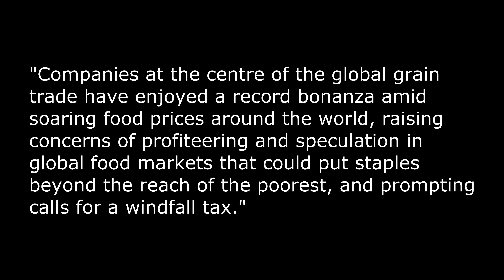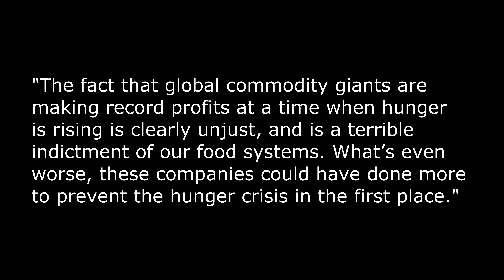Taxing food! 😠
Top global grain suppliers have seen record profits during the Russia Ukraine war and there are now calls to impose windfall taxes on them as well as the energy companies.